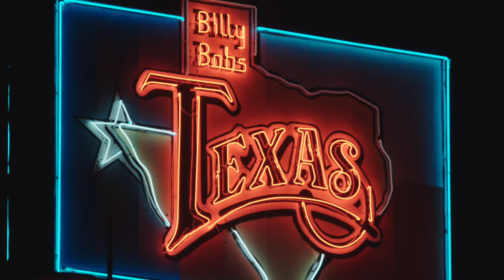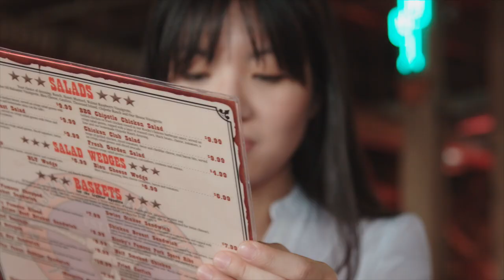Cliburn2017 - Inside the Cliburn #8: The Stockyards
Cliburn2017 Web series - Episode #8: The Stockyards
Follow the competition thanks to our web series: exclusive interviews, backstage, rehearsals... The Cliburn as if you were there!